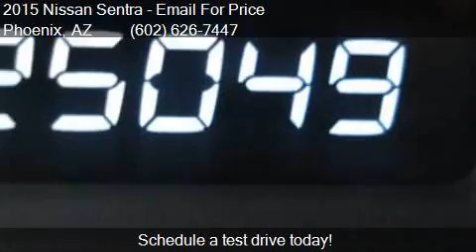2015 Nissan Sentra S for sale in Phoenix, AZ 85023 at EQUITY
This 2015 Nissan Sentra S is for sale in Phoenix, AZ 85023 at EQUITY AUTO CENTER.

Engine: 1.8L I4
Transmission: Automatic
Color: Silver
Mileage: 25017
Contact EQUITY AUTO CENTER 1645 W Bell Rd Phoenix, AZ 85023 to test drive this 2015 Nissan Sentra S today.